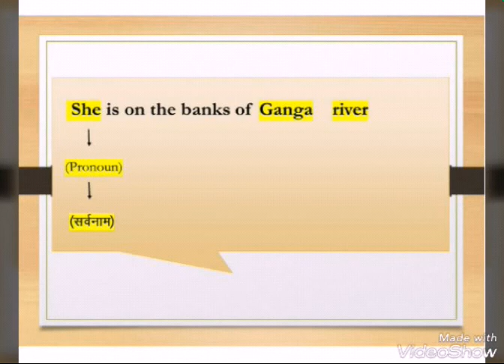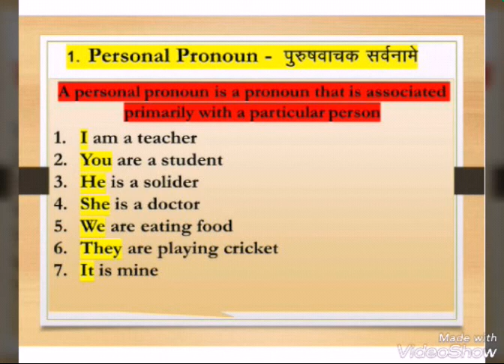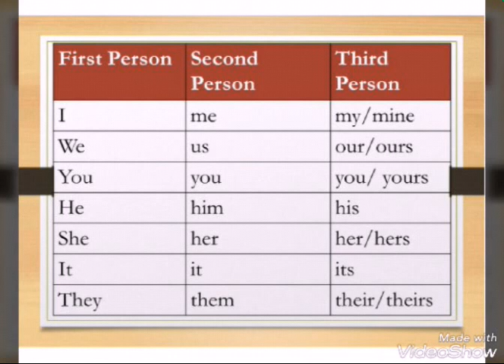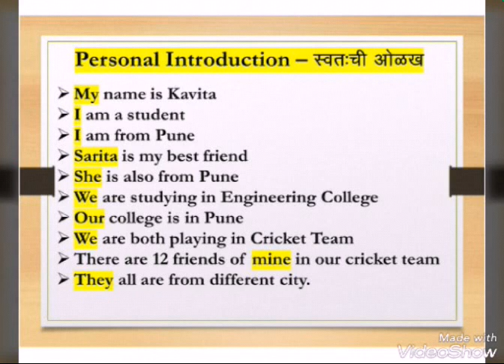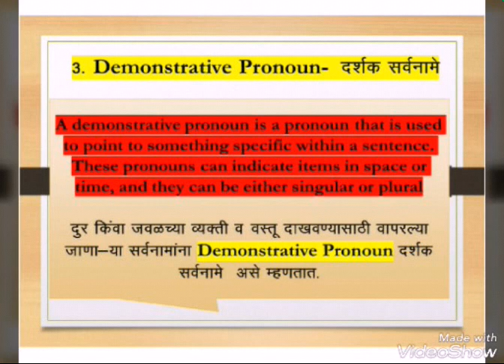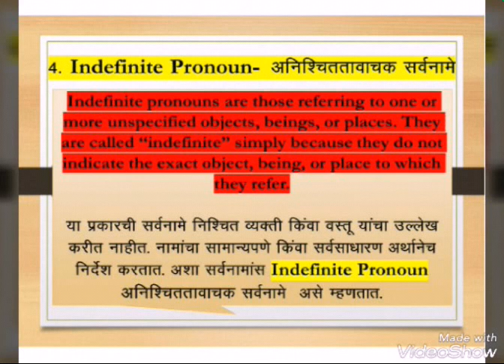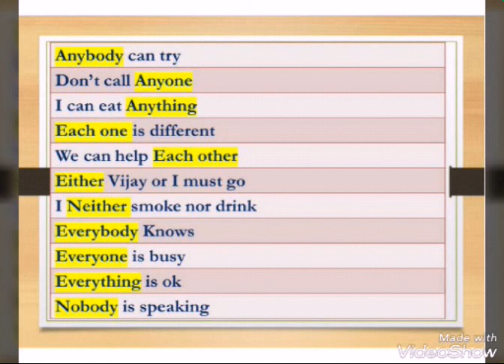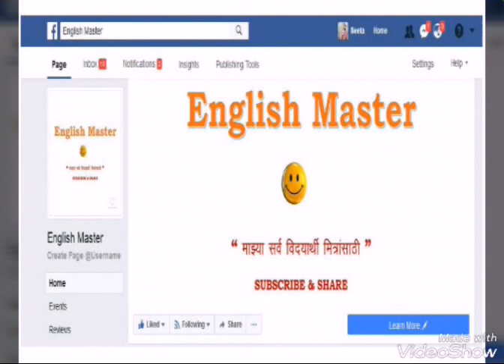Learn English Grammar (Pronoun) in Marathi - How To Make Sentences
Learn English Grammar (Pronoun) in Marathi - How To Make Sentences with English Master